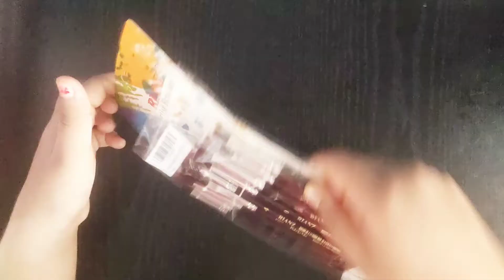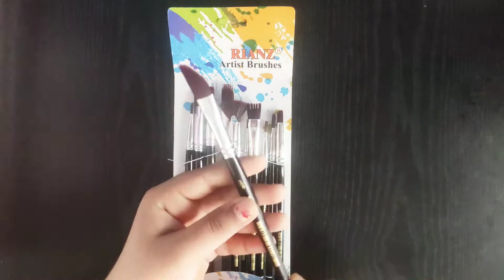RIANZ Artist Brushes Review || Set of 12 || The Artistry Roll 🎨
Hi guys!
This is ANSHIKA VERMA
- The Artistry Roll 🎨
So today I have new brushes in my hand. So I think to give you some review about the brushes. So these are the RIANZ Artist brushes and these are the set of 12
And are very good and cool.

RIANZ Painting Brushes Set of 12 Professional Round Pointed Tip Nylon Hair Artist Acrylic Paint Brush for Acrylic/Watercolor/Oil Painting

By guys 🎨♥️